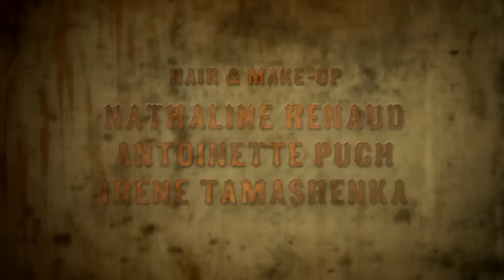1886 Steam Punk @ TRUTH HQ, Cape of Good Hope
The fabulously talented Adrian Lazarusfrom Mercury Productions exposes Steam Punk through this amazingly original work in this video filmed at the new TRUTH HQ in Cape Town